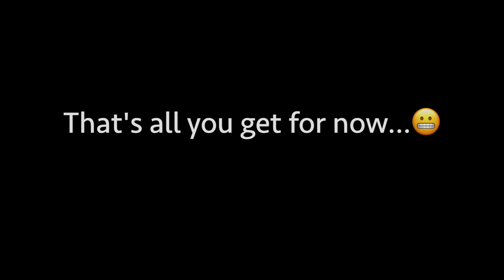Moving to NYC During a Pandemic - NYC Apartment Hunting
Well, I didn't think this was how I was going to be moving to NYC when I signed my contract almost a year ago.  I was looking forward to taking you all along on my apartment hunting journey and making some pretty cool vlogs in the process.  However, it didn't work out that way...for obvious reasons.  Instead, I chose to tell you all about our process of finding a New York City apartment, what we were looking for, etc etc.  It's already difficult finding a Manhattan apartment, but doing it from afar is even more difficult!  Anyways, I hope you all like it...I may do a tour eventually once we get settled in!